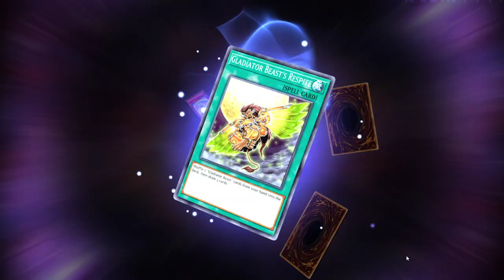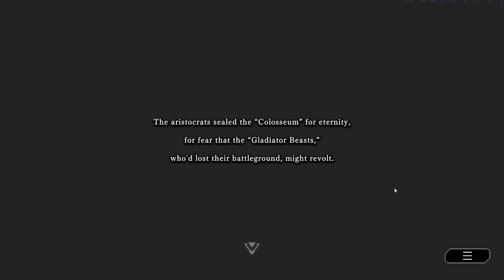Yu-Gi-Oh! Master Duel #4 - The Glory of the Gladiator Beasts Solo Chapter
Hey guys, today I play the Gladiator Beasts solo chapter in Yu-Gi-Oh! Master Duel. I hope you guys enjoy.